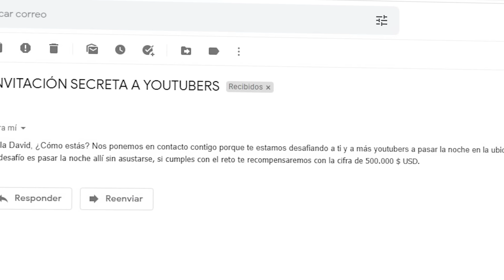ACAMPAMOS EN LA CIUDAD A MEDIA NOCHE Y APARECE EL PAYASO ASESINO *¡¡Esta FURIOSO!!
♣ Hola team! Hoy estuvimos acampando a media noche en la ciudad en un lugar abandonado al parecer todo marchaba muy bien hasta que nuevamente apareció un payaso asesino!